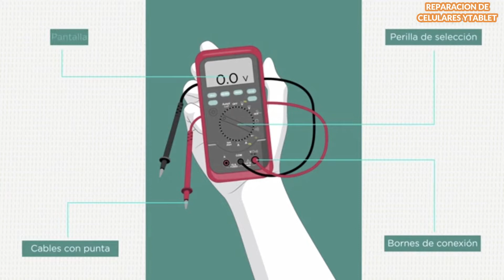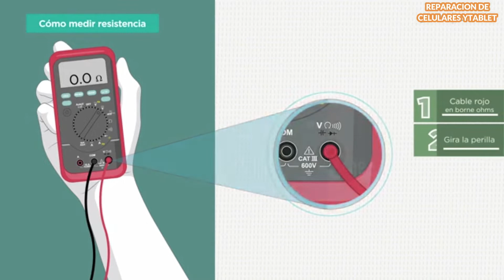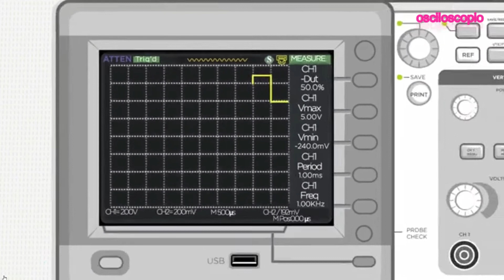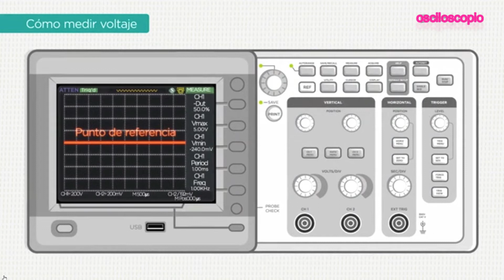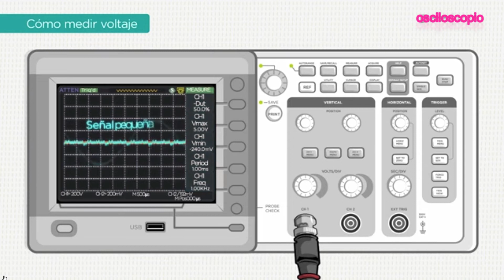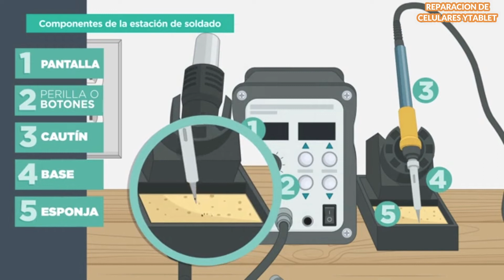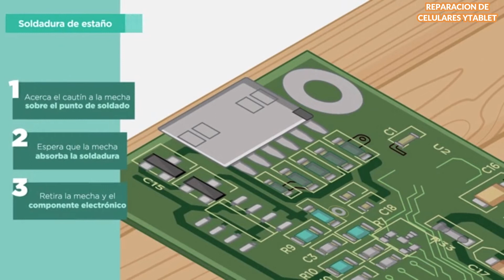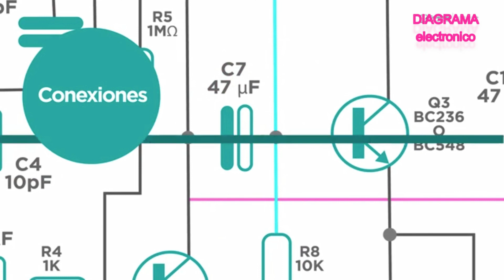herramientas basicas para iniciar a reparar telefono Laptops tablet computadoras tv